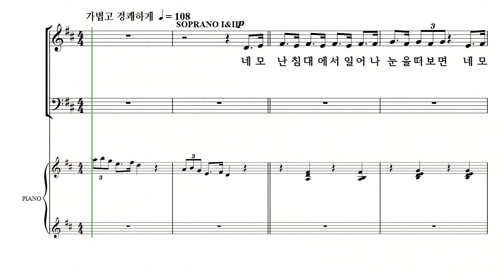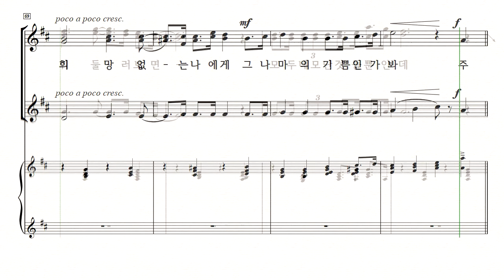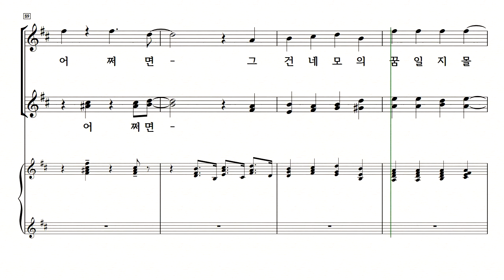[중앙아트] 주제별합창곡집4 꿈(SSA) 04. 네모의 꿈 - 알토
주제별합창곡집4 -꿈(SSA)
04. 네모의 꿈
김재훈 편곡

주제별 합창곡집 시리즈 4는 꿈을 테마로 하여 Try Everything, 거위의 꿈, A Whole New World, 네모의 꿈이 수록되어 있으며, 다양하게 담겨진 레퍼토리를 통해 색다른 연주, 최고의 효과를 느낄 수 있게 편곡되었습니다.